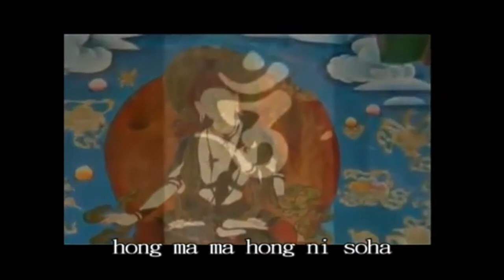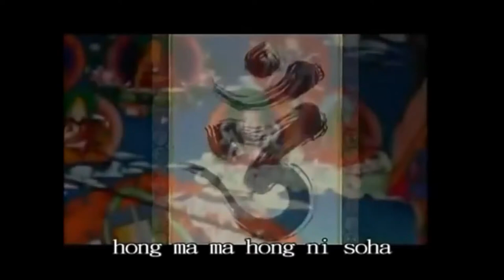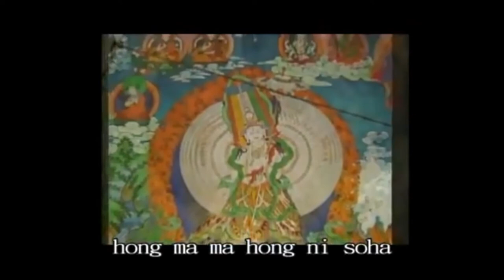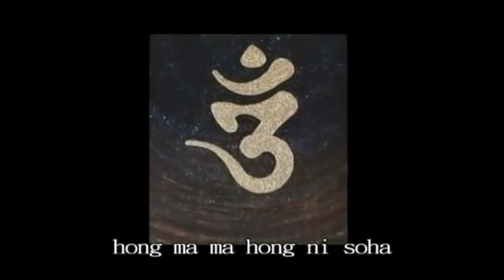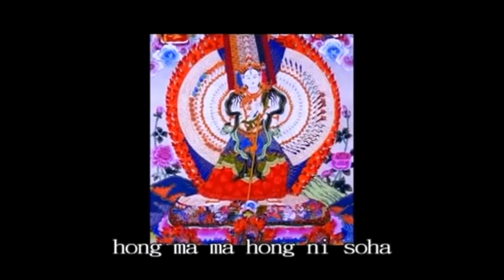The Goddess of the White Umbrella (the Buddhist deity Ushnisha-sitatapatra)